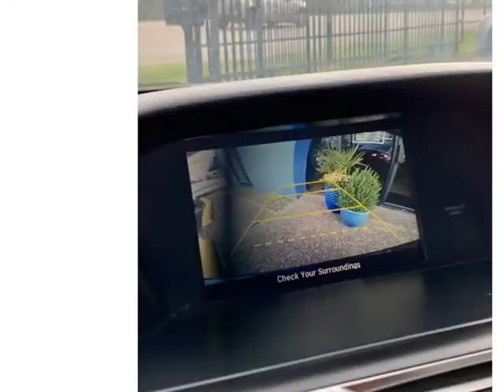2015 Honda Accord Sedan 4dr I4 CVT LX (Grand Prairie, Texas)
2600 E. Main St.